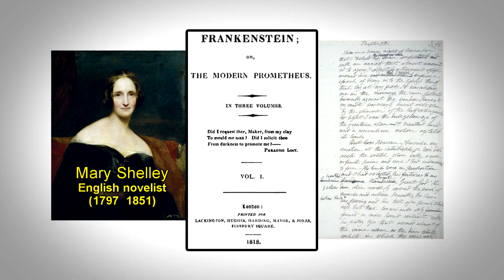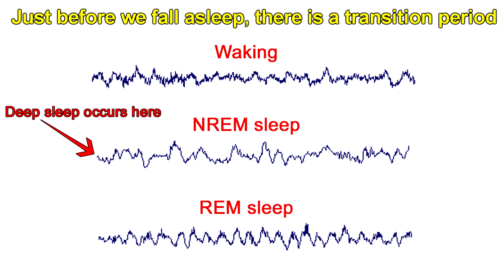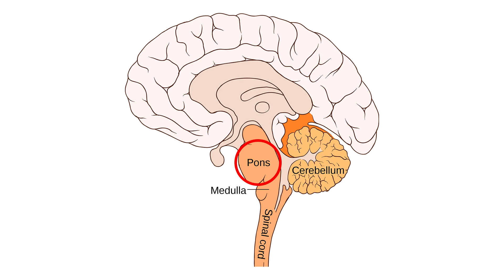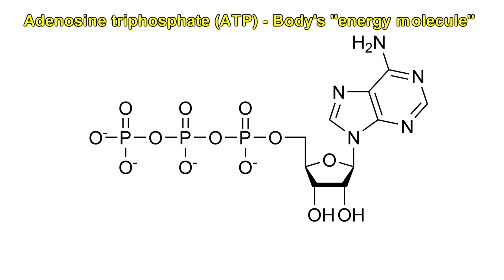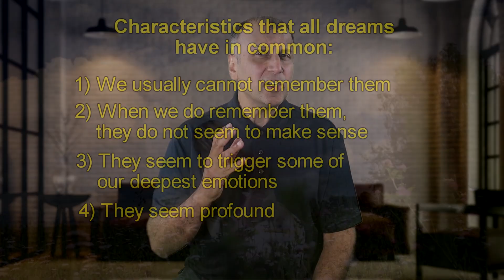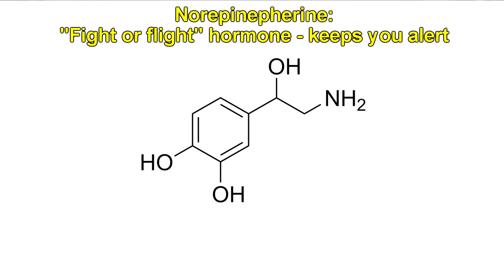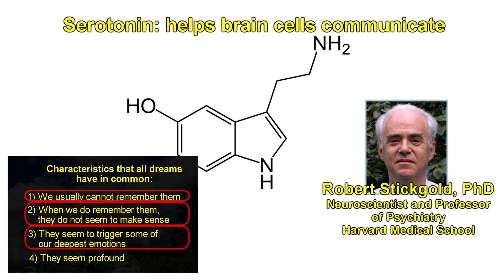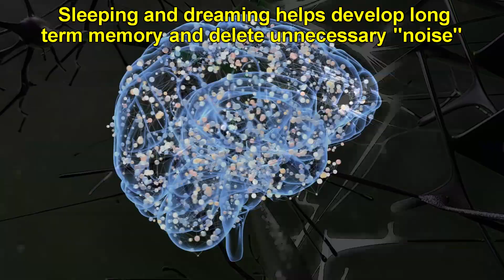What do dreams mean? Why do we dream? What are Dreams?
Why do we dream? What do dreams mean? What are dreams? We know that we dream while we are asleep. Sleep can be divided into two categories rapid eye movement or REM sleep, and non-REM sleep.  When you fall asleep, non-REM occurs first, then you fall into an REM sleep.

Deep sleep actually occurs in non-REM sleep. During this time, you body temperature and heart rate fall, and the brain uses less energy. About 90 minutes later, however, we go into REM sleep where our brain activity picks up again, and is very similar to when we are awake.  Although this is a smaller portion of total sleep, only about 20-25%, this is when dreams happen.

During REM sleep, the brain is telling the body to move, just as if you were awake, but a tiny area of the brain called the pons, causes the body to be paralyzed. The only thing that is not paralyzed is your eyes. That’s why you have rapid eye movement during this period.  But what is the purpose of sleeping? One purpose appears to be to restore the brain’s energy.

But what is the meaning of dreams? Sigmund Freud, the father of psychoanalysis, explained dreams as manifestations of a person’s innermost desires. He believed that almost all dreams held some kind of sexual meaning. But the theory that symbols in dreams have meaning is rejected by most scientists today, and much of Freud’s theory has been discredited.

So if Freud was wrong, then what do dreams mean? There are a few characteristics that all dreams seem to have in common.
1) We usually cannot remember them
2) When we do remember them, they do not seem to make sense
3) They seem to trigger some of our deepest emotions
4) They seem profound

Can these characteristics of dreams be explained by science? Yes. During REM sleep, the part of brain involved in logic and reason, called the prefrontal cortex is turned off, but the emotional part of the brain, located in the hippocampus and amygdala are very active. Since our reasoning ability is not really working, dreams don’t make sense, but everything that we dream about triggers our emotions because that part of our brain is super active.

Also, norepinephrine decreases in the body. But this chemical is also involved in helping us form memories.  So, because it is down during sleep, our ability to form memories is reduced. This is why we can’t remember dreams. The levels of another brain chemical called serotonin is decreased. According to neuroscientist, Dr. Robert Stickgold, this lowered level of serotonin biases the brain to think that whatever it is experiencing is important.

So if this profoundness is an illusion created by the chemical activity in the brain during our sleep process, then why do we dream?  One theory is that the purpose of dreams is to help you store and build important memories, and also get rid of or delete unimportant memories. This is similar to defragmenting the hard drive on your computer.

Your brain gets thousands, and maybe millions of sensory inputs daily. Biologically, some of these may be important to your survival, but most are unimportant. During sleep, your brain sorts through these inputs of the day, and figures out what to keep in long term memory, and what to delete.  So REM appears important for remembering as well as forgetting.

But why do some people have some of their most creative thoughts through their dreams?Scientists have proposed that during sleep, biologically our brains are not required to focus on survival activities. During REM sleep, our minds, with the burden of survival being turned off, and the logic portion of our brain, in the prefrontal cortex turned off, we can freely associate ideas and thoughts and perhaps try out different combinations without the constraints of logic or survival bias in our brain.  This can allow some of the wildest and creative ideas.

But there is also a theory that dreams don’t serve any function at all. Owen Flanagan, Professor of Philosophy at Duke University, thinks that the brain is just firing certain sets of neurons randomly. And dreaming is just our brain vaguely trying to make sense of it all. Could it be that it is all really just meaningless?

From a Darwinian perspective, dreams must have fulfilled some biological requirement that gave us some benefit for natural selection, otherwise, we probably would not have retained this function.

According to Antti Revonsuo, Professor at the University of Turku in Finland, dreams prepare humans for recognizing and avoiding danger by presenting a simulation of threatening events. This is called the threat-simulation theory.

Although there doesn’t seem to be any evidence that the content of our dreams have any profound meaning, the biological purpose appears to be more clear cut. Dreams help the brain function better, and probably give us advantages in terms of creativity, problem solving and danger avoidance.